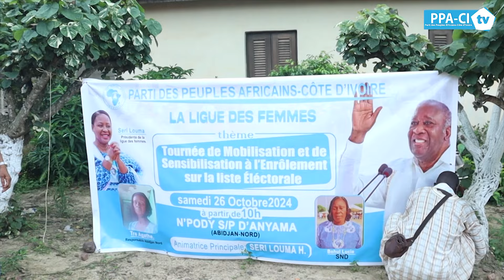LA LIGUE DES FEMMES MOBILISE POUR LA REVISION DE LA LISTE ELECTORALE